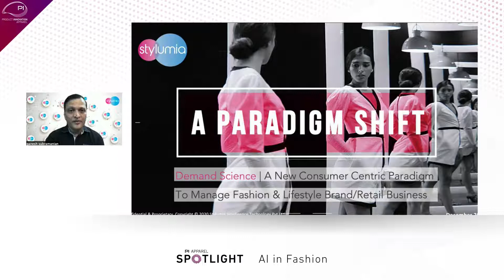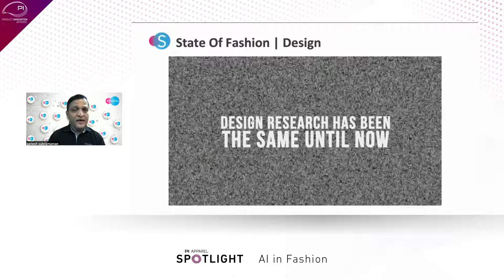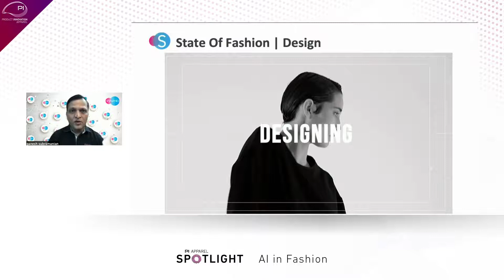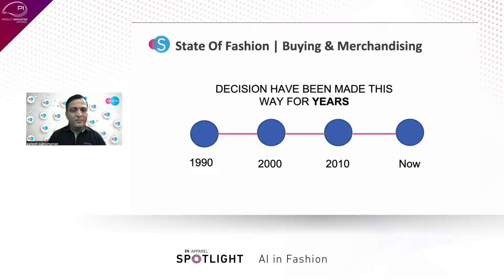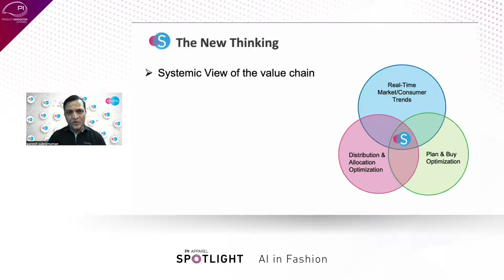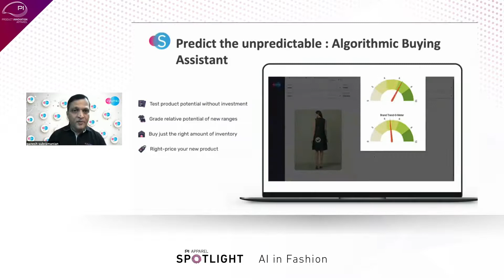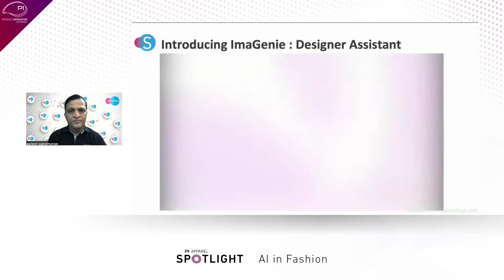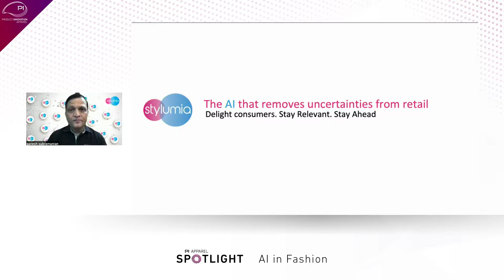Demand Science™: A New Consumer-Centric Paradigm To Manage Fashion & Lifestyle Business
Watch Stylumia's Founder & CEO, Ganesh Subramanian talking about "Demand Science™: A New Consumer-Centric Paradigm To Manage Fashion & Lifestyle Brand/Retail Business" at the PI Apparel Spotlight event.